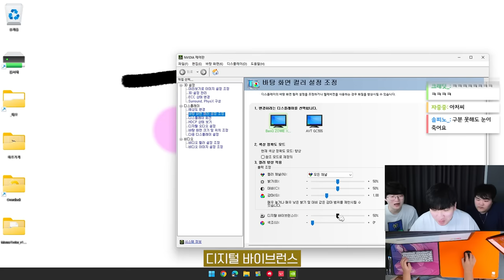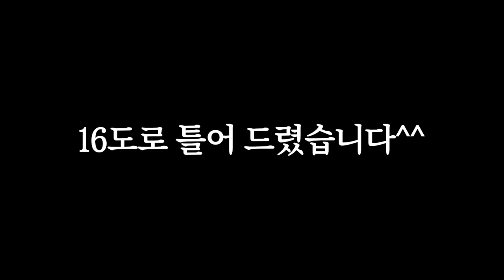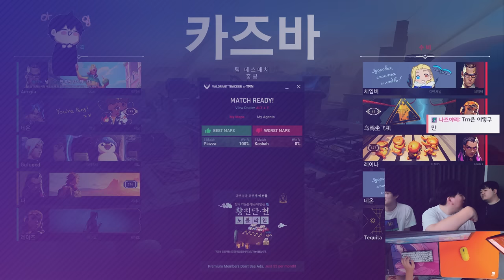발로란트 젠지 3인방 모였습니다 l 눈쟁PC방 갓데드 텍스쳐 김된모